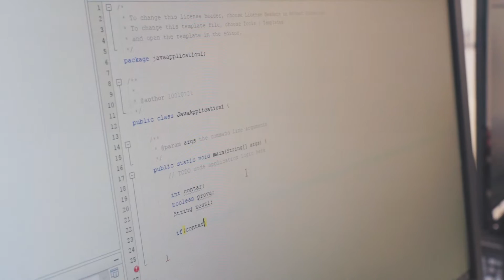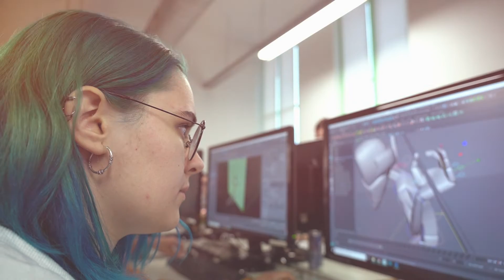OsonaTerritori FP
Creacció i el Consell Comarcal d’Osona presenten el Pla Estratègic de la Formació Professional Osona 2020 amb l'objectiu d'impulsar un model de FP que esdevingui un actiu clau per a la transformació i la millora del model competitiu d’Osona, posant al centre el creixement i el talent de les persones per tal de garantir una societat més cohesionada i equitativa.